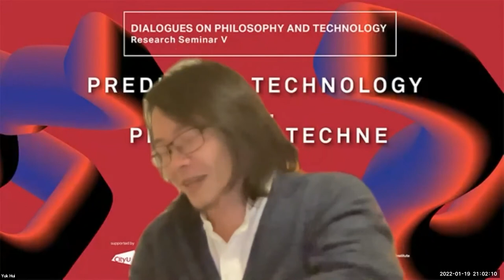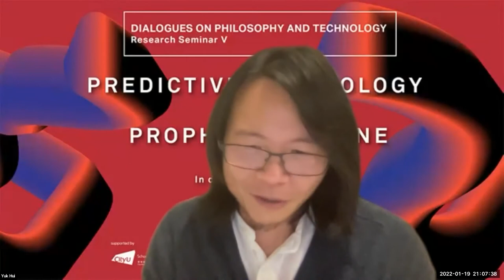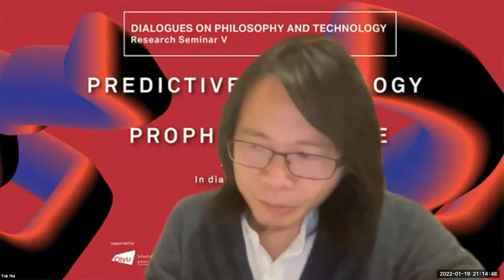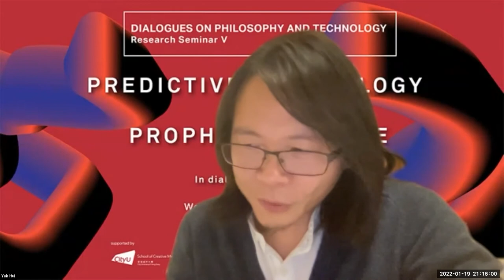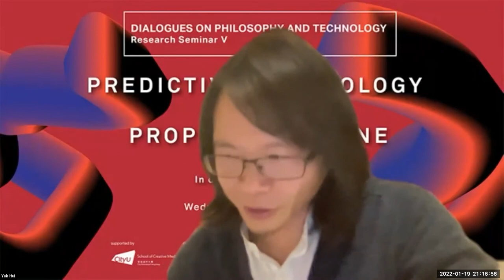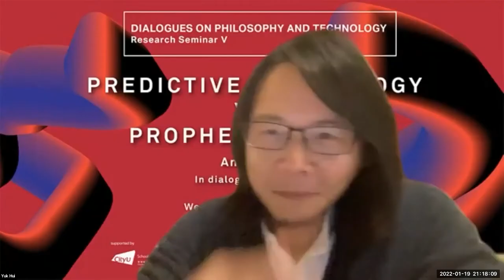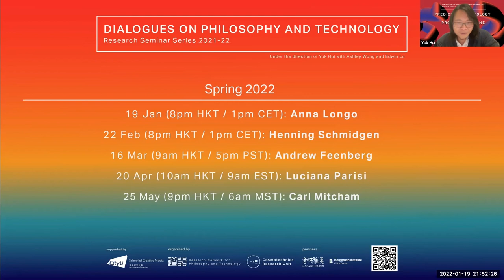Research Seminar V: Anna Longo: Predictive Technology vs. Prophetic Techne (19 Jan 2022)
Dialogues in Philosophy and Technology
Research Seminar V

Anna Longo: Predictive Technology vs. Prophetic Techne
In dialogue with Yuk Hui
Wed, 19 January 2022

Heidegger claims that the essence of technology is our destiny as a mode of revealing. Accordingly, scientific knowledge is not the cause of technological development but the consequence of the technical provocation of beings. Scientific hypotheses are not mere expectations about future occurrences but they are based on experimental settings through which natural systems are technically constrained to behave predictably, allowing for efficient use to obtain the desired results. This has been made explicit by logical empiricism under the assumption that the truth of scientific hypotheses depends on the logical implication between premises (evidence) and consequences (predictions). Rather than asking why we should expect the persistence of observed regularities (metaphysical question), we should ground knowledge on the practices that have been regularly employed and that have been shaping the use of scientific terms and concepts. This move opens up to the possibility of developing AI as an automatic calculation of the truth value of inductive inferences (the first to do so was Ray Solomonoff, Rudolf Carnap’s PhD student).

Considering the debate opposing Heidegger and Carnap, it is clear that while the latter aims to exclude from the field of acceptable knowledge any metaphysical use of empty concepts, the former blames this exclusion as the extreme danger to which technology exposes us, i.e. the absolutization of its mode of revealing. The dangerous consequence of this absolutization is not only the reduction of human beings to exploitable resources, but more fundamentally, the dismissal of freedom, conceived as the capacity of accessing truth as ‘essence’, or destiny.

In this talk I am going to explore the reasons why Heidegger considers poiesis as a specific method for enquiring on this not rationally acceptable truth: the ‘essence’ of reality as metaphysical destiny. I am going to suggest that, in order to fully understand Heidegger’s proposal for resisting the absolutization of technological enframing, we have to take into account Alexander Baumgarten’s aesthetics. This will allow me to show how techne – artistic praxis or poiesis – can still save us from the danger of being reduced to mere resources of information for the autonomous evolution of AI. I’ll show how esthetic knowledge consists in prophesying on our destiny, a destiny that escapes any possible scientifically acceptable prediction.

Anna Longo (Ph.D Panthéon-Sorbonne University) is a philosopher. She is directing the programme, Technologies of Time at Collège International de Philosophie and has been teaching at University Paris 1 and the California Institute of the Arts. She has been invited keynote speaker in conferences all over the world, she has been contributing to peer reviewed journals and international anthologies. Her forthcoming book, “The Game of Induction: Automatic knowledge production and philosophical reflection,” explores the progressive affirmation of the game theoretic conception of knowing that constitute the paradigm for algorithmic learning and contemporary AI; at the same time, it proposes to consider aesthetics as a form of knowledge that cannot be reduced to the former and that operates within its own horizon of truth.

The Dialogues on Philosophy and Technology seminar series is initiated by the Cosmotechnics/Critical AI research project, supported by the City University of Hong Kong in collaboration with the Research Network for Philosophy and Technology. The series running from Fall/Spring 2021/22 features talks and workshops with leading scholars in the philosophy of technology and aims to address urgent questions on philosophy and technology today.

Upcoming events include seminars with Henning Schmidgen (22 Feb), Andrew Feenberg (16 March), Luciana Parisi (20 April), and Carl Mitcham (25 May). Follow our Facebook Page or sign-up to our newsletter to stay up-to-date on upcoming events.